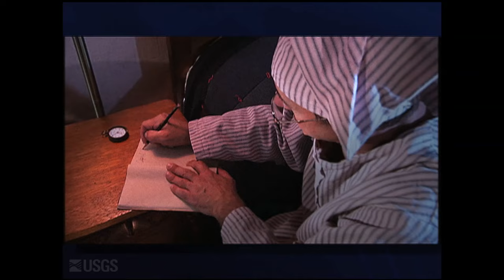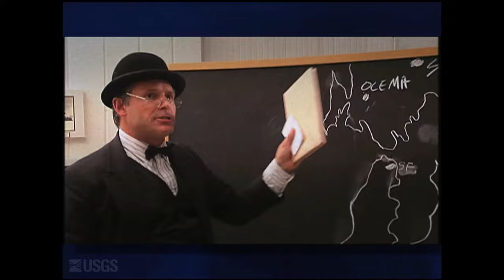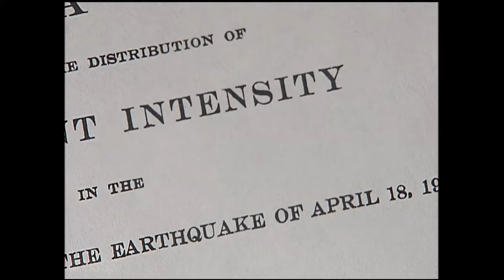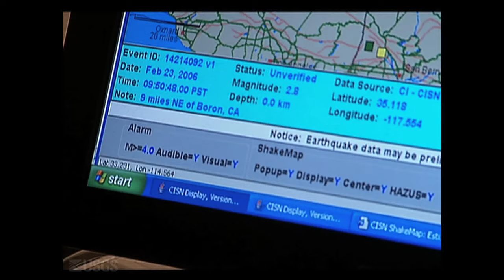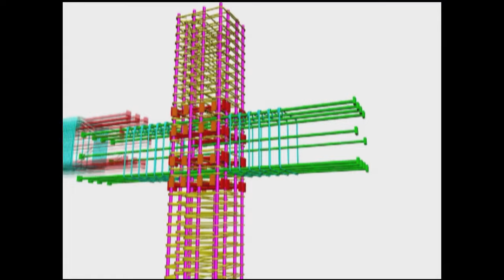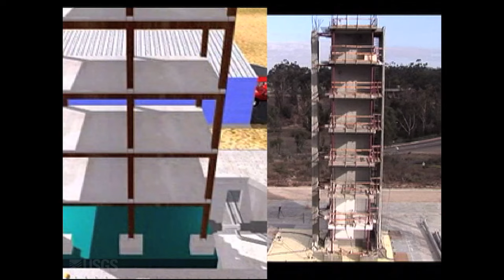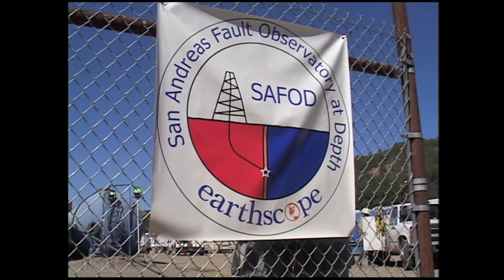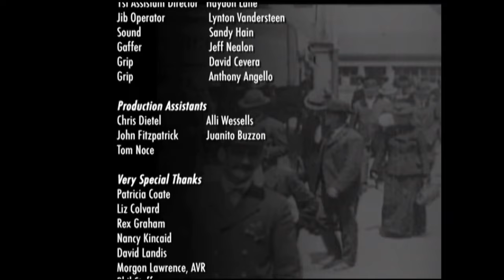Shock Waves: 100 Years After the 1906 Earthquake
Shock Waves is an Emmy Award nominated USGS television program that aired on San Francisco's CBS-5 in April, 2006 during the week of the 100 year anniversary of the Great San Francisco Earthquake.  The program is hosted by Dana King and was produced and directed by Stephen M. Wessells.  It traces the century of scientific and engineering progress since the great quake.  Historical recreations, hundred-year-old film footage, and stunning still photographs convey the extent of the destruction and the human and scientific response to the catastrophe.  The program features 3D animations, cutting edge research and expert interviews with some of the world's premiere seismologists and engineers.  The Bay area is presented as a showcase for earthquake preparedness.  Note: Engineering animations are owned by SEONC and Forell/Elsesser Engineers and U.C San Diego.   Japanese quake video from convenience store security cameras and TV studio security cameras is owned by NHK, Japan.  Classroom earthquake happening shot is owned by the University of California.  1989 Loma Prieta Earthquake  video shots are owned by KPIX CBS-5, San Francisco.